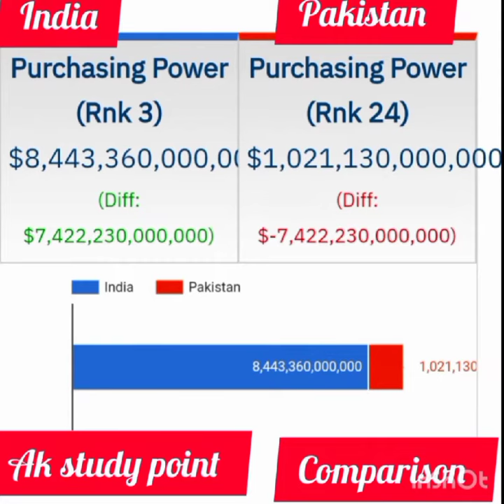manpower and finicial power comparison between India and Pakistan